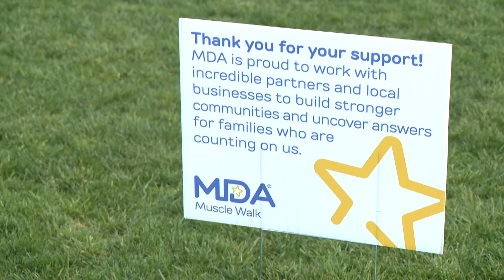MDA walk in St. Louis brings hope for those with Muscular Dystrophy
On a beautiful day in Forest Park, dozens of people brought hope to kids and adults with Muscular Dystrophy by just taking a long walk.

The Muscular Dystrophy Association used the walk to raise money for support, care, and research on these diseases that affect a patient's muscles. It brings together people with muscular dystrophy and their advocates, a chance for some to reconnect in St. Louis and share stories.